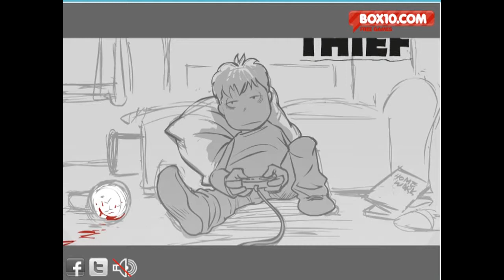Whack The Thief Free flash Game